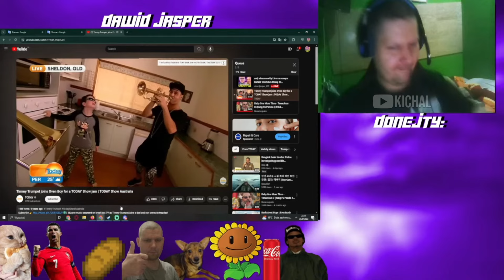Dawid Jasper ODKLEJKA